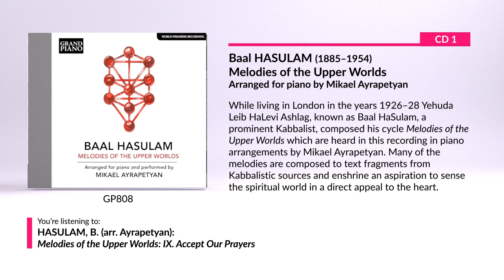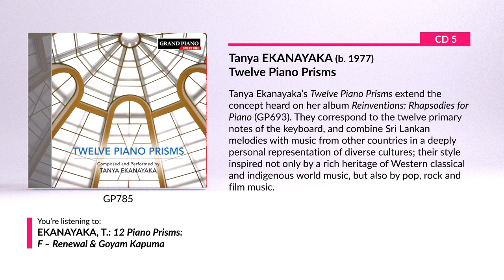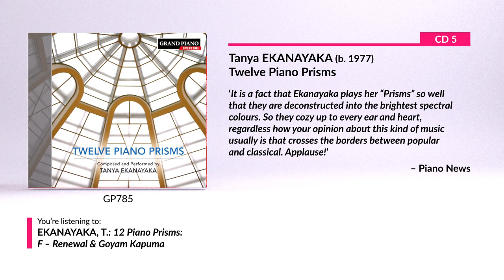Perfect Moods – Contemplative, contemporary piano miniatures (Celebrating Piano Music)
Perfect Moods is a collection of acclaimed albums that together present a multi-cultural journey of inspiring and contemplative modern piano repertoire for the 21st century. Armenian pianist Mikael Ayrapetyan explores his countryman Haro Stepanian’s exquisite Preludes; the spiritual and sensual Melodies of the Upper Worlds by the prominent Kabbalist Baal HaSulam; as well as Ayrapetyan’s own A Whole in 12. Composer-pianist Tanya Ekanayaka performs her Twelve Piano Prisms — a diverse mix of melodies from her native Sri Lanka combined with music from other countries and genres. The album devoted to Valentin Silvestrov presents an essential overview of this Ukrainian composer's ‘post-modern’ piano music, with its lingering allusions to the past. For Phillip Glass the focus is on love, not least in music for the BAFTA-winning score for The Hours, but also in the breathtaking Modern Love Waltz. All of the composers included in this set showcase contemporary piano music at its most accessible, tonal and expressive.